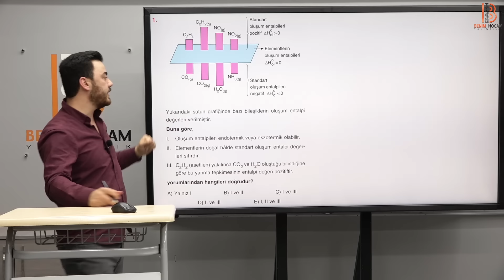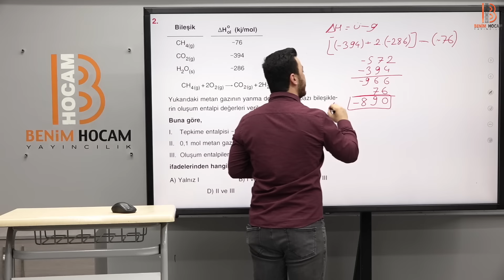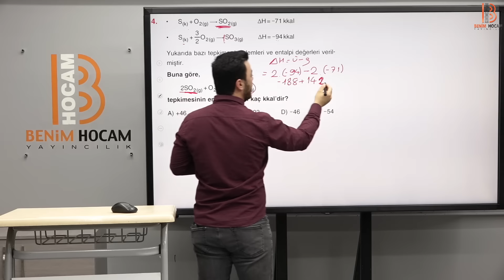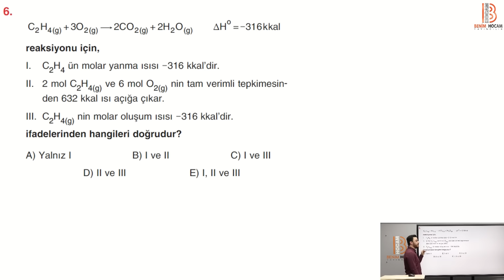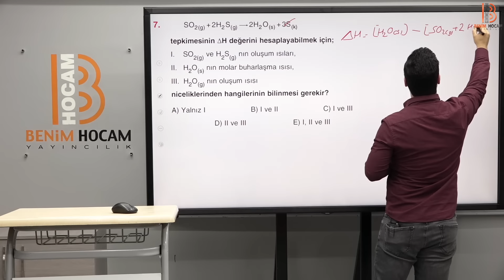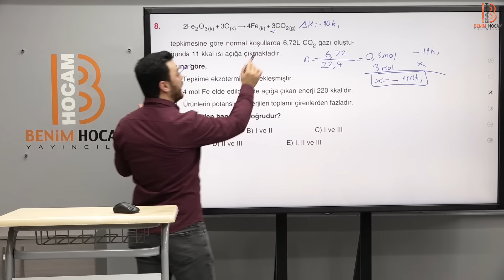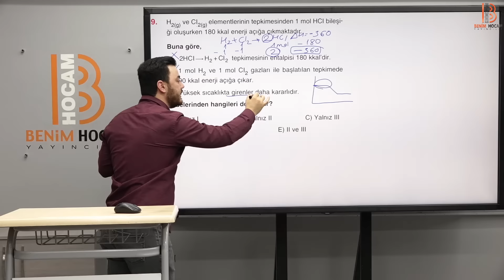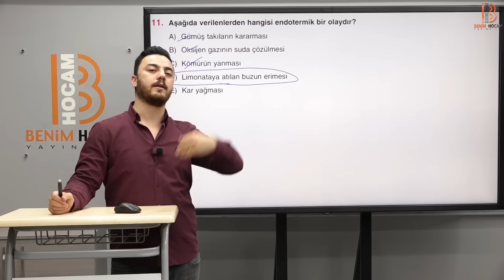37) AYT Kimya - ​Kimyasal Tepkimelerde Enerji TEST 1 Soru Çözümü - Görkem ŞAHİN (2023)